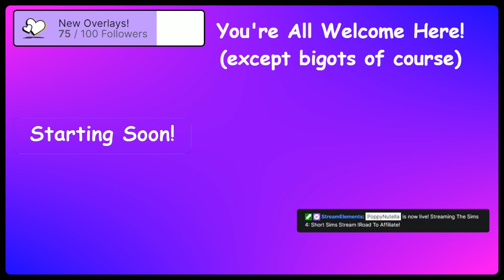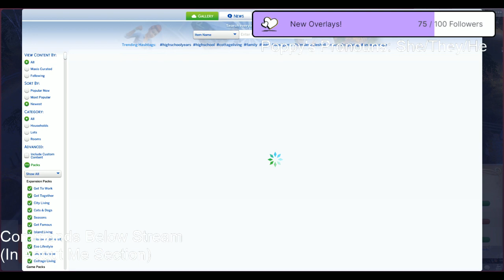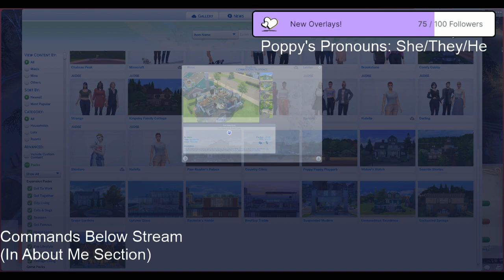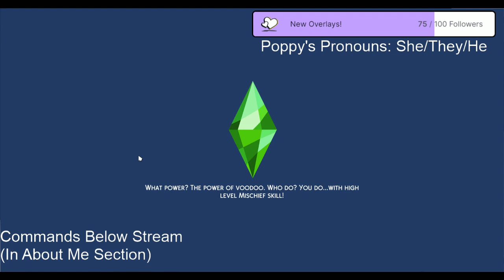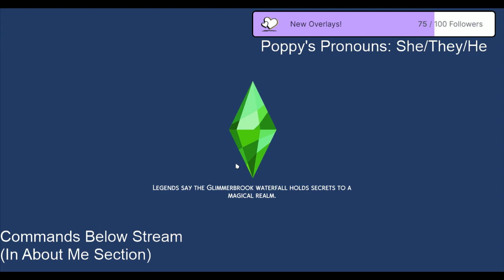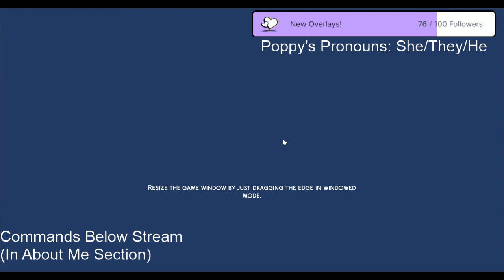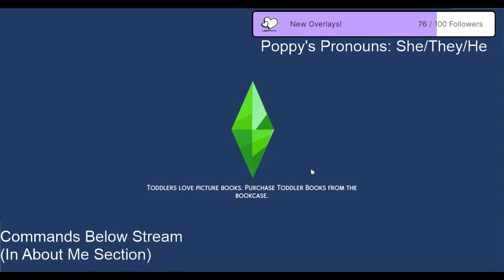15.8.2022 - Short Sims Stream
Psssttt...